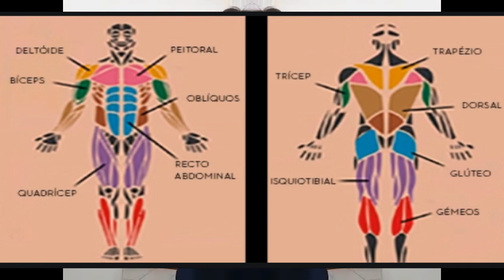HERPES??? 5 Dicas de treino para não ter crises..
Assista com atenção.. siga as orientações.. entenda a visão..